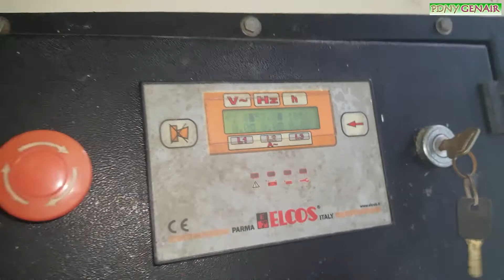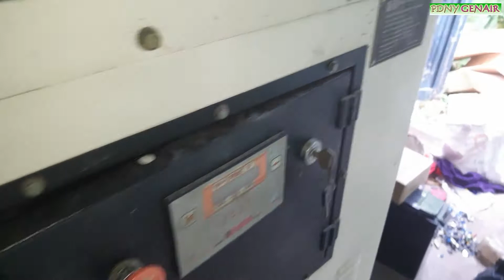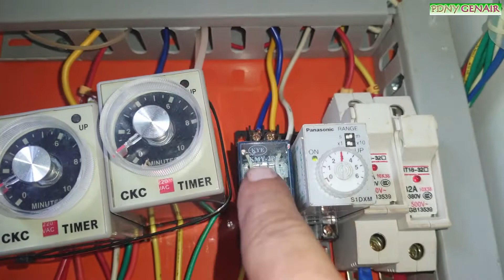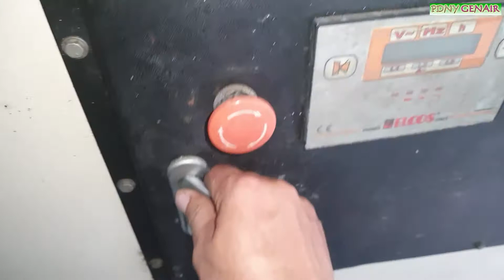BAN ĐỀ, BAN DẦU, BAN ATS MÁY FUKA 8KVA/PDNYGenAir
- Kiểm tra hư ban đề;
- Solenoid đóng nhả kém;
- ATS không chạy tự động;
Kiểm tra, xác định nguyên nhân cuối cùng!
Chúc các bạn xem vui!
- Check the problem board;
- Solenoid closes poorly;
- ATS does not run automatically;
Test, determine the ultimate cause!
Have fun watching!
+ ỨNG DỤNG RỜ LE 5 CHÂN 12V SỬA LỖI ER.02 BO ĐIỀU KHIỂN BE142/FIX ER.02 WITH 12V DC Relay: #
+ Thay avr Vietgen 5kva / Chỉnh tần số động cơ / Cài đặt Cooling time / test hệ thống ATS:#
+ Chi tiết Thay AVR và cài đặt thời gian đề DKG 309 máy Capo 8Kva/ Engine cranking / PDNY GenAir: #
+ Chế Quạt giải nhiệt Laptop Số 1 thế giới / Making Laptop Cooling Fan No. 1 in the world /PDNYgenair : #
+ REPAIR GENERATOR ATS, REPLACE THE SINGLE DELEY/ THAY BOARD ATS BẰNG BỘ DELEY ĐƠN/GenAir Power PDNY
+ Sửa máy Tường Việt lỗi lúc chạy lúc không/ Imoinsa M7 control Fail/Dò nguyên nhân/GenAir Power PDNY: #
+ Hành trình 55km đi sửa máy phát điện, vừa bước xuống xe gặp ngay em Na bằng ngón tay dài 1,3m.
+ SỬA LỖI MÁY PHÁT KHÔNG CHẠY DO HƯ BAN DẦU / FIXING THE GENERATOR NOT RUNNING BECAUSE OF FUEL DAMAGE: #
+ Fix not running auto/ Connecting the Auto Start Controller/ ATS cabinet details / Không chạy tự động: #
Youtube Channel GenAir Power PDNY
🔔 Subscribe: Youtube channel: Genair Power PDNY Channel: Learn and exchange experiences about generators, cars, engines, electric machines ... automatic electricity (Học hỏi, trao đổi kinh nghiệm về máy phát điện, ô tô, động cơ, điện máy... điện tự động...)